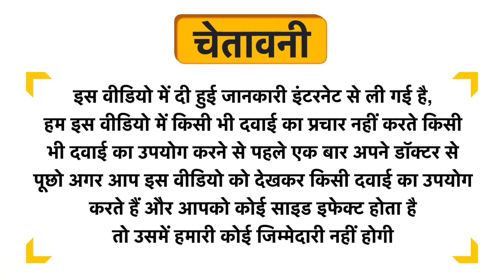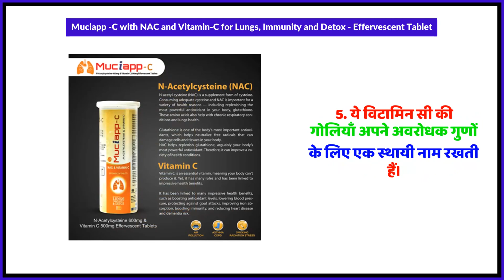Muciapp -C with NAC and Vitamin-C for Lungs, Immunity and Detox - Effervescent Tablet Uses in Hindi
Muciapp -C with NAC and Vitamin-C for Lungs, Immunity and Detox - Effervescent Tablet Uses in Hindi | Benefits | Side Effects | Dose

Muciapp -C with NAC and Vitamin-C for Lungs, Immunity and Detox - Effervescent Tablet Kis kaam aati hai
Muciapp -C with NAC and Vitamin-C for Lungs, Immunity and Detox - Effervescent Tablet Review
Muciapp -C with NAC and Vitamin-C for Lungs, Immunity and Detox - Effervescent Tablet Side Effects
Muciapp -C with NAC and Vitamin-C for Lungs, Immunity and Detox - Effervescent Tablet ke fayde in hindi
Muciapp -C with NAC and Vitamin-C for Lungs, Immunity and Detox - Effervescent Tablet how to use